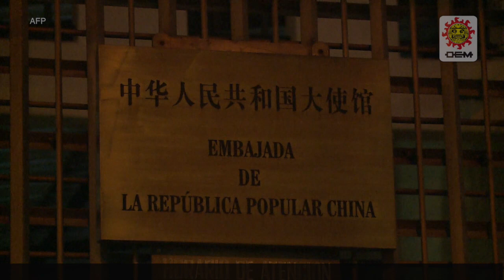China ejecuta a colombiano por narcotráfico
El desconsuelo invadía a los familiares de Enrique Arciniegas por su ejecución en China, donde se convirtió en el primer colombiano en ser sometido a pena de muerte por cargos de narcotráfico.